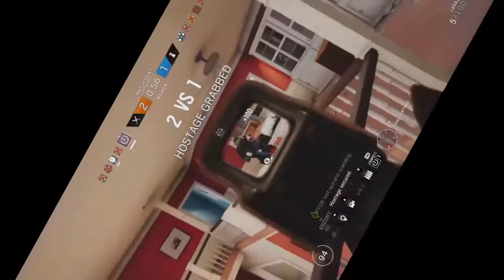One Clip Edit - Rainbow Six: Siege